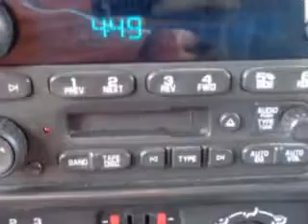2005 GMC Envoy Grayson Hyundai Knoxville, TN 37923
GMC Envoy Imagine driving this Steel Gray Metallic Gmc Envoy SUV 4X4, equipped with a 6 Cylinder engine and an automatic transmission. Enjoy this great SUV with features like Remote Power Door Locks, 5 Passenger Seating, Privacy Glass, Heated Outside Mirrors, Trailer Towing Hitch, Trailer Wiring, and much more. Enjoy the drive and have peace of mind in this Gmc Envoy. See us at Grayson Hyundai today!VIN:1GKDT13S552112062

Grayson Hyundai
8729 Kingston Pike
Knoxville, Tennessee 37923